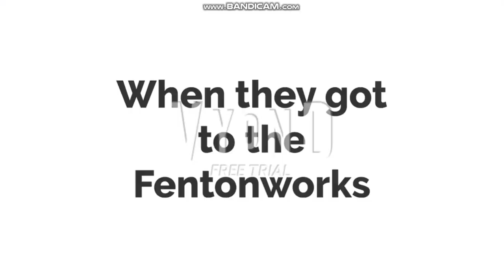Diaspro gets sent to the Fentonworks (READ DESCRIPTION)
As I continue my Diaspro gets grounded series, she will now live with Danny Phantom and his family when I make more Diaspro gets grounded videos. That means she will no longer live with Sky and his family.